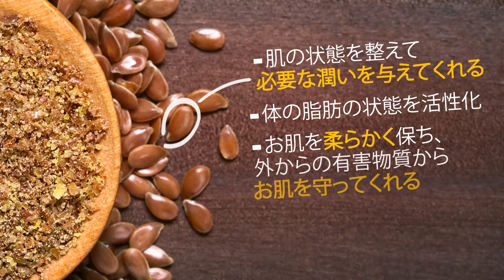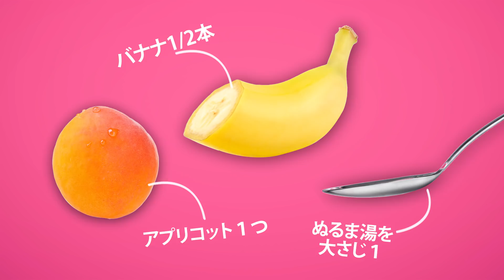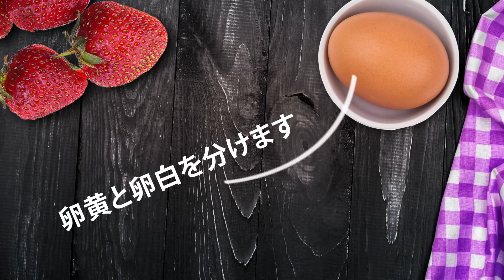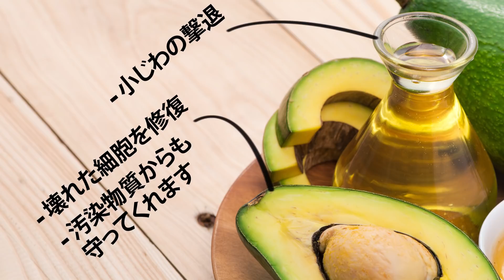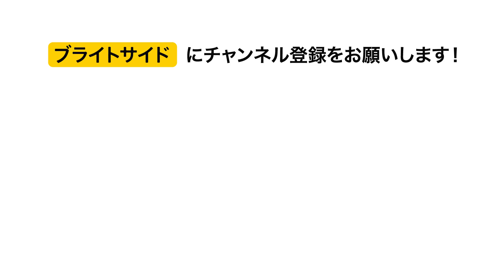あなたを１８歳に若返らせる！７つの魔法の美肌パックレシピ！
あなたのお肌を若く美しく保つには、お家にある材料を使うだけでいいんです。添加物一切不使用、天然の美肌パックをご紹介！

ソーシャルメディア関連
声の提供
空りんご　さくらい声優事務所